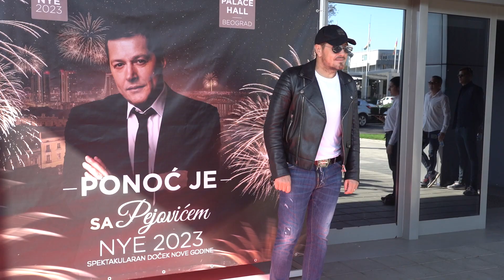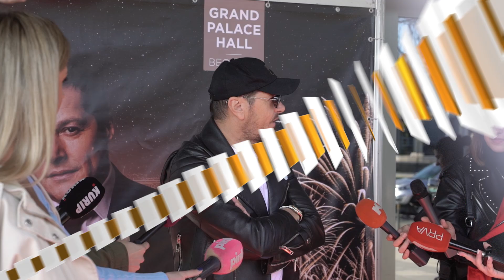Aco Pejovic - Ponosan sam cerka mi je diplomirala medicinu - (Grand News 25.10.2022.)